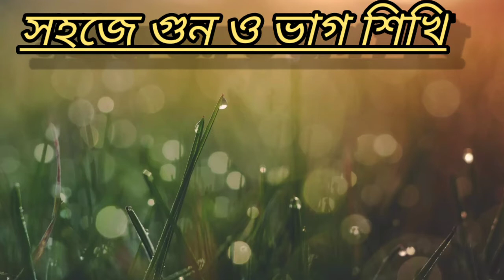Class V math Multiplication & Division in Bengali।।পঞ্চম শ্রেণীর গনিত।।সহজে গুন ও ভাগ করার পদ্ধতি।।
সকল Activity Task পাবে এই video এর মাধ্যমে।।